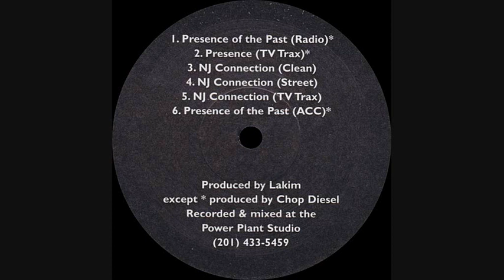Reggie Reg - Presence Of The Past (TV Trax)(Instrumental)